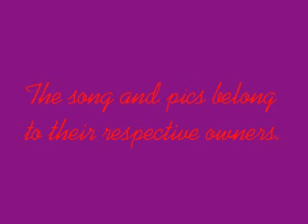My Girl- Joey x Mai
I have been meaning to get this posted. I took me a while to get it done because i couldn't find enough new pics. So yeah, this is a Joey x Mai tribute. Enjoy, and comment! ^_^